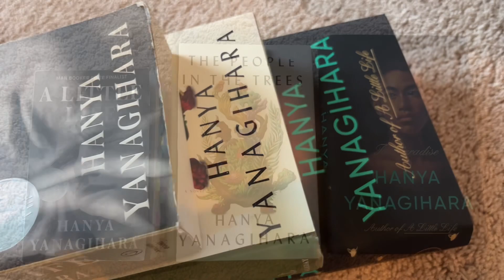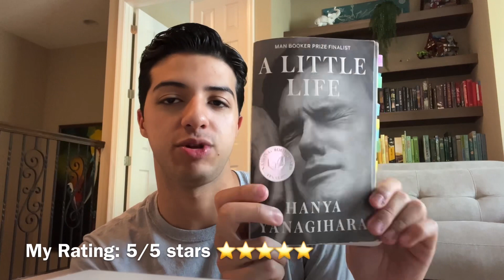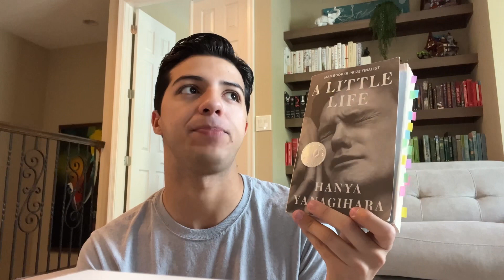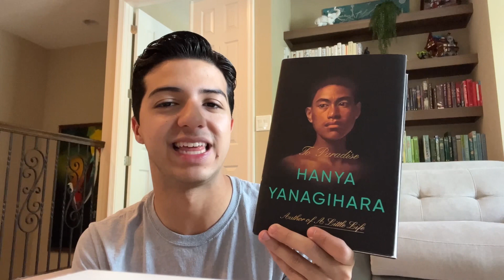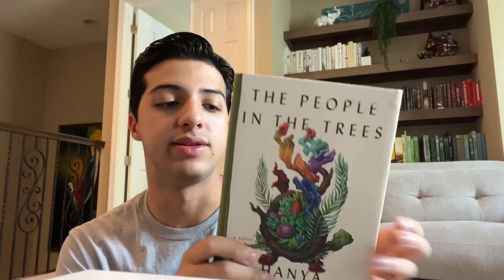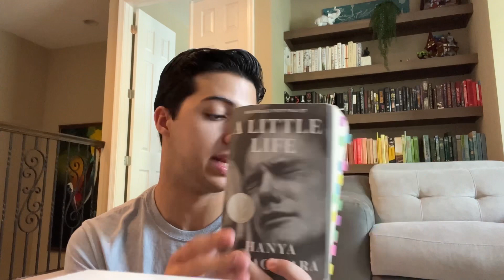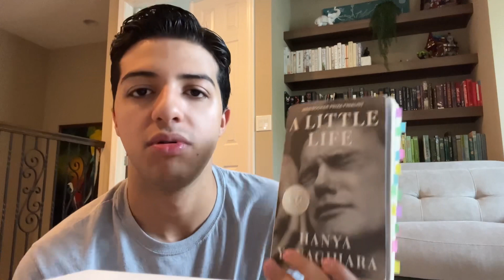Which Hanya Yanagihara Book Should You Read First?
Follow me on Goodreads and Instagram to keep up to date on my latest reads :)

0:00 Introduction
1:36 The People in the Trees
2:42 A Little Life
3:52 To Paradise
8:14 Reading Recommendation